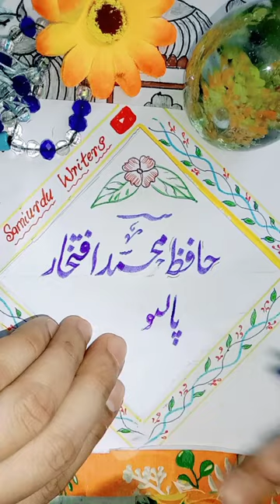hafiz muhammad Iftekhar paktola